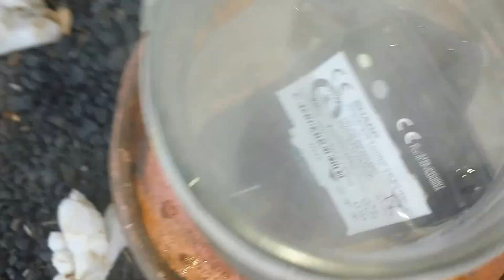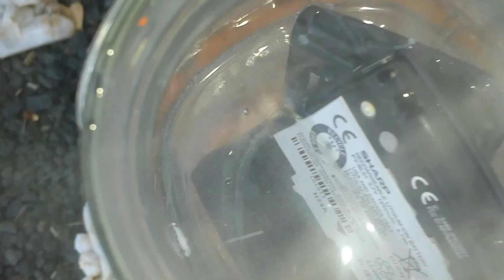Cell Phone on Acid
Cell phone immersed in muriatic acid.